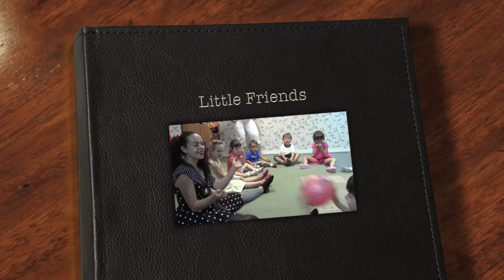Lesson 1_Little Friends DayCare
Lesson at Little Friends DayCare